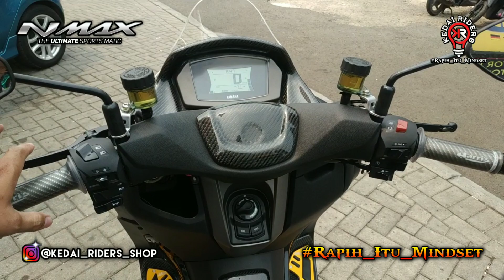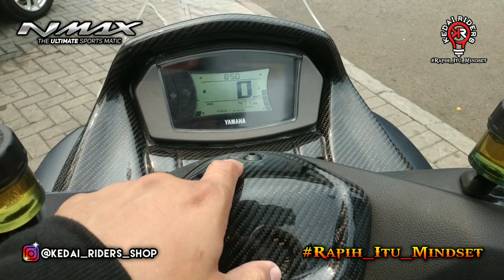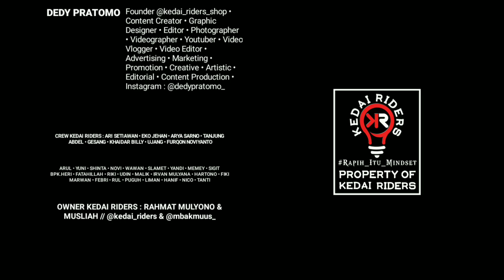Modifikasi kaki-kaki NMAX hedon milik Om Novel